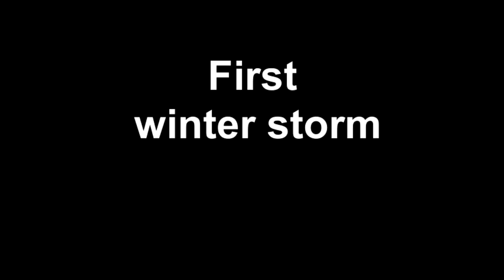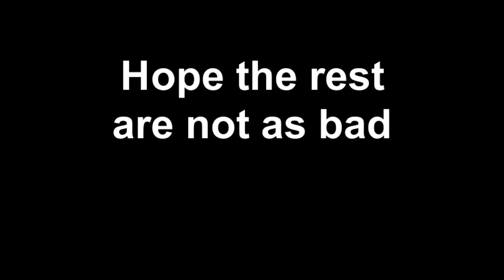First winter storm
Snow storm on 11/26/2014